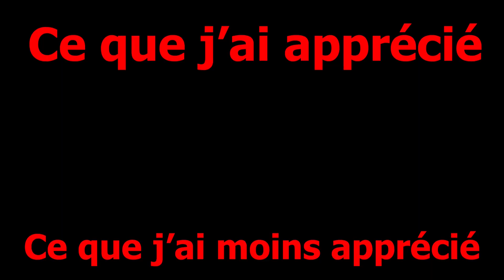Avis critique animation ATOM EVE🦸‍♀️ sans spoilers de l'univers INVINCIBLE. Très belle Origin story.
Avis aniamtion atomeve de l'univers invincible sur

00:00 Intro.
01:15 Synopsis.
01:50 Ce que j'ai apprécié et moins apprécié sans spoilers.
05:20 Conclusion.